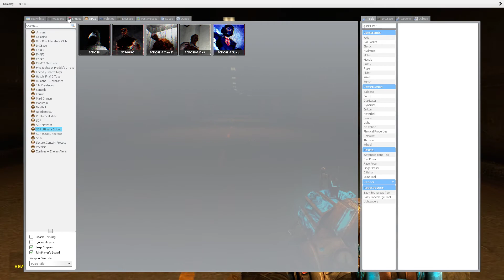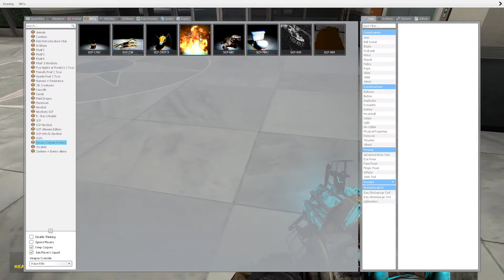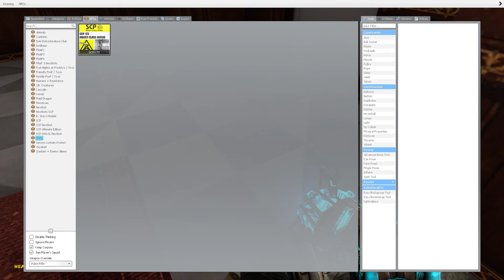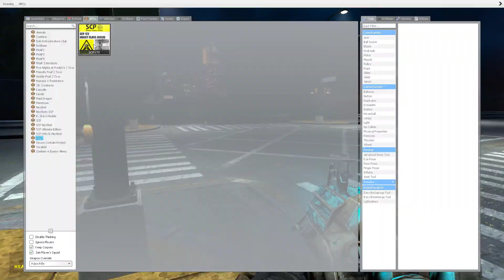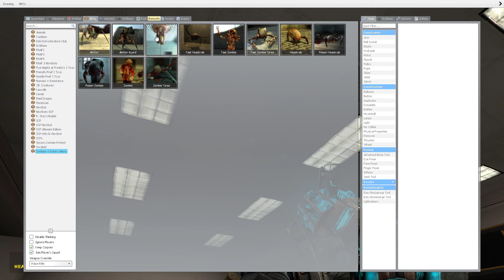Garry's Mod MORE GORE